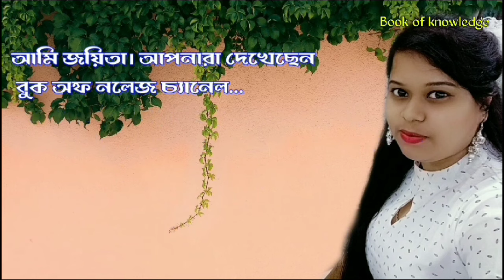আমাজন বৃষ্টি অরণ্যের গর্ভে ২৫০০ বছরের পুরনো শহরের খোঁজ মিলেছে, যার ঘরবাড়ি রাস্তাঘাট একই রকম রয়েছে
Related Quarries,